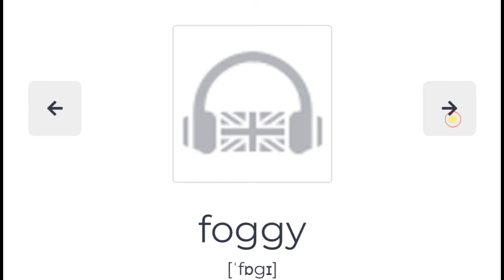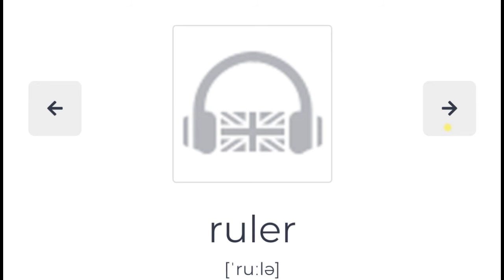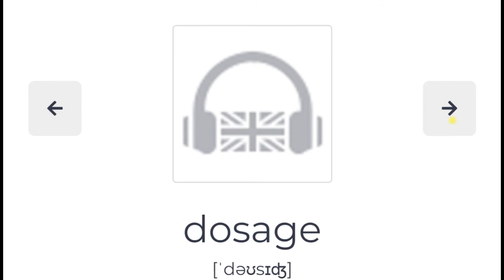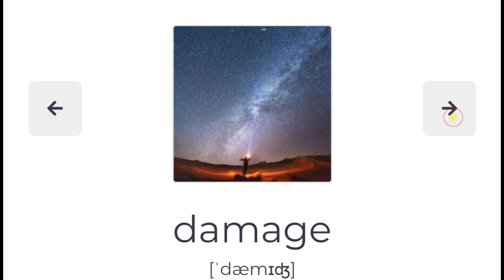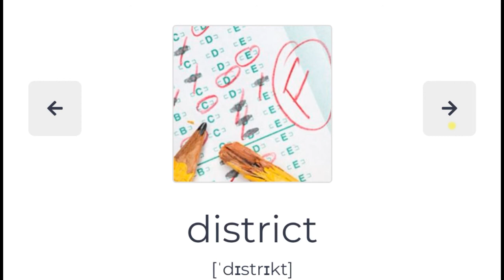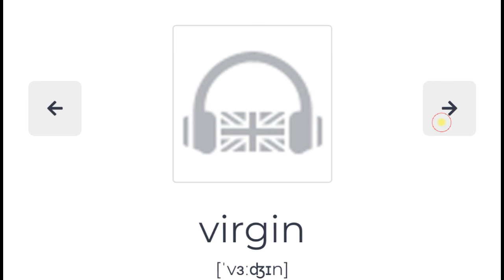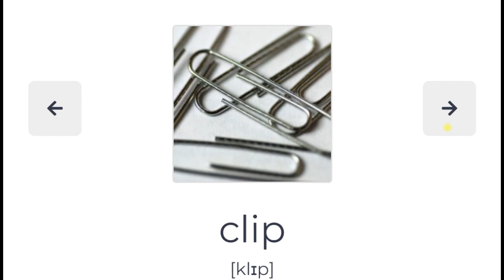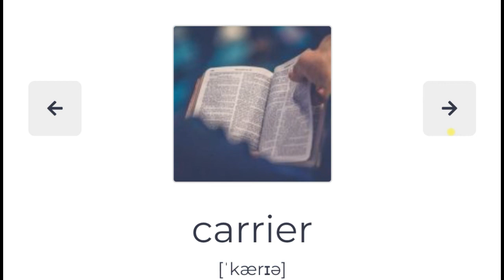Words 140-210 | Learn 7000 words in 200 hours ᚡ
Hello, friends! As you know, English is in demand almost everywhere these days: when applying to university, looking for a prestigious job, traveling the world, even when searching for useful information on the Internet. We study it for a long time: at school, at university, then in courses or with a tutor.

For many it takes a long time and turns into a problem - you learn English long and painfully and want to understand how to learn English online quickly and with interest.